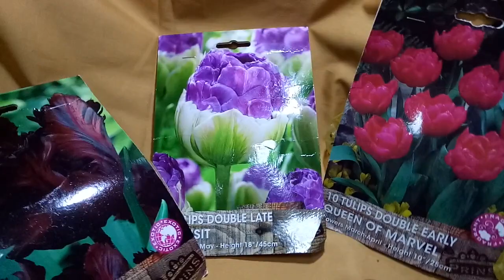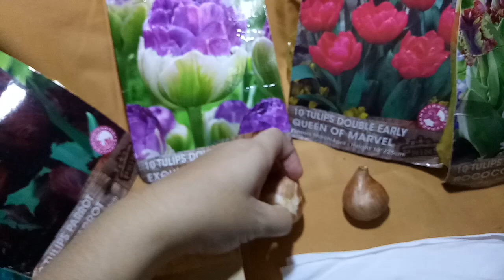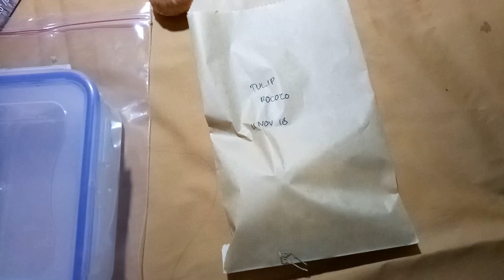COLD TREATMENT PRAKTEK MENANAM UMBI TULIP DI INDONESIA part 1 - Aysha Garden #4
Cara menanam tulip dalam kulkas teman teman, indah sekali hasilnya. Puas banget. InsyaAllah nanti di upload hasilnya ya. Ini video lama mohon maaf masih kurang bagus.

Agar lebih mudah komunikasi, saya buatkan group WA untuk saling menyemangati kegiatan kita berkebun ya teman teman :